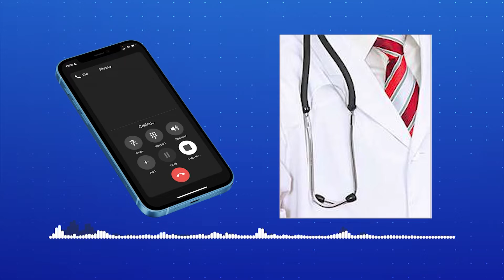Texas y Nuevo México criterios diferentes sobre el aborto